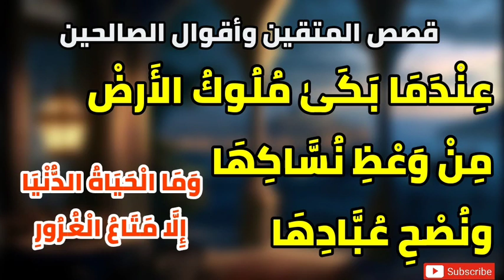قصص المتقين وأقوال الصالحين ،عندما بكى ملوك الأرض في وقتهم من وعظ النُسَّاك والصالحين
((وَاصْبِرْ نَفْسَكَ مَعَ الَّذِينَ يَدْعُونَ رَبَّهُم بِالْغَدَاةِ وَالْعَشِيِّ يُرِيدُونَ وَجْهَهُ ۖ وَلَا تَعْدُ عَيْنَاكَ عَنْهُمْ تُرِيدُ زِينَةَ الْحَيَاةِ الدُّنْيَا ۖ وَلَا تُطِعْ مَنْ أَغْفَلْنَا قَلْبَهُ عَن ذِكْرِنَا وَاتَّبَعَ هَوَاهُ وَكَانَ أَمْرُهُ فُرُطًا))

« اللَّهُمَّ صَلِّ عَلَى مُحَمَّدٍ، وَعَلَى آلِ مُحَمَّدٍ، كَمَا صَلَّيْتَ عَلَى إِبْرَاهِيمَ، وَعَلَى آلِ إِبْرَاهِيمَ، إِنَّكَ حَمِيدٌ مَجِيدٌ، وَبَارِكْ عَلَى مُحَمَّدٍ، وَعَلَى آلِ مُحَمَّدٍ، كَمَا بَارَكْتَ عَلَى إِبْرَاهِيمَ، وَعَلَى آلِ إِبْرَاهِيمَ، فِي الْعَالَمِينَ إِنَّكَ حَمِيدٌ مَجِيدٌ»

وفي لفظ آخر: ((إني تاركٌ فيكم ما إنْ تمسَّكتم به، لن تضلُّوا بعدي - أحدهما أعظمُ من الآخَر -: كتاب الله، حبلٌ ممدود من السَّماء إلى الأرض، وعِترتي أهْل بيتي، ولن يتفرَّقَا حتى يرِدَا عليَّ الحوض، فانظروا كيف تَخلُفوني فيهما))  .أخرجه الترمذي (3788). قال الترمذي: حسنٌ غريب.، والحديث صحَّحه الألباني في ((صحيح سنن الترمذي)) (3788).